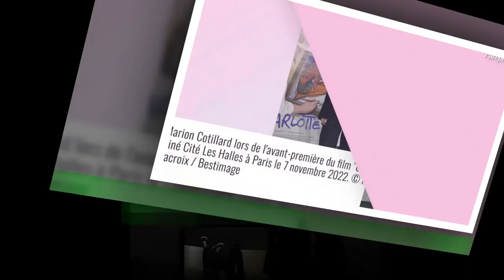Marion Cotillard en solo : cheveux au et look sobre, une apparition parfaite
Un casting vocal prestigieux a été réuni pour assurer les voix des personnages du film d'animation Charlotte,dont l'avant-première parisienne s'est déroulée ce 7 novembre 2022. En présence du coréalisateur Eric Warin,la projection a été assurée également en présence de ''Marion Cotillard. La star française prête son doux timbre à l'héroïne de cette oeuvre puissante et bouleversante.